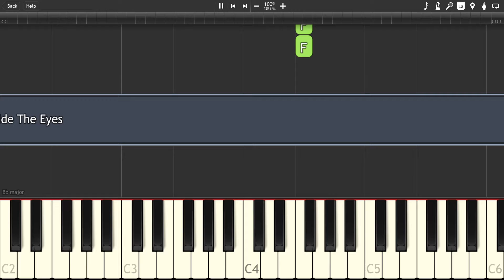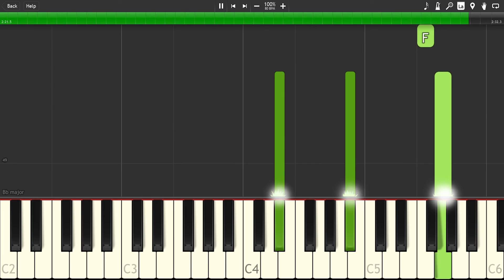Da Capo - Deep Inside The Eyes - [Synthesia] Piano cover